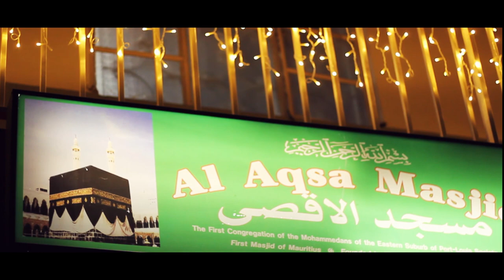AL Aqsa Masjid Mawlid An Nabi promo video